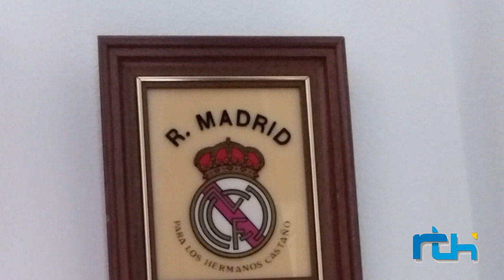Homenaje a Purificación Fernández Romero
Purificación Fernández Romero homenajeada en el día de las personas de edad por ser la mujer más mayor de Chipiona a sus casi 102 años